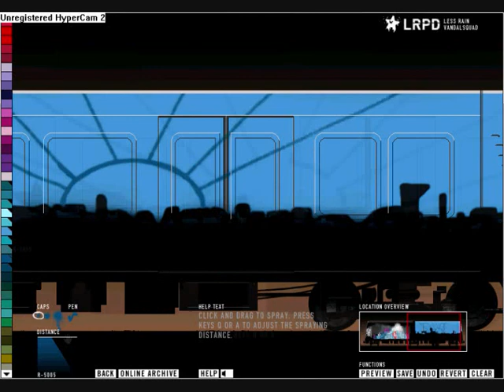AsterOne- Graffiti # 23 ! Stylish.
it has been a long time , but i'am back , and this time with a pentable ! but i'am still not geting used to it, fucking hard... i'll be uploading som crazy shit every week so stay the fuck tuned and subscribe ! peace !